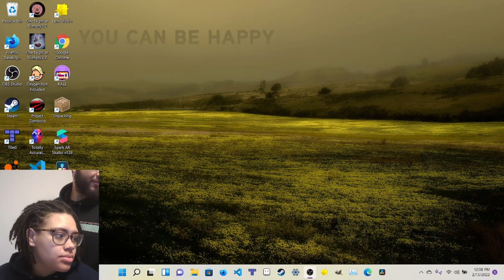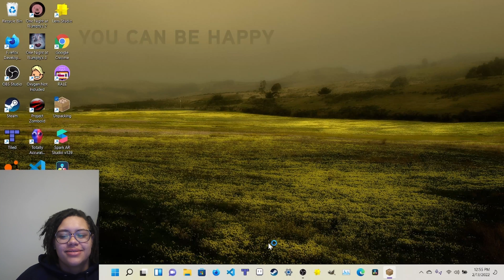GIRLFRIEND OVERTHINKS WHERE TO PUT STUFF | Unpacking Let's Play Part 2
How did she do this time?